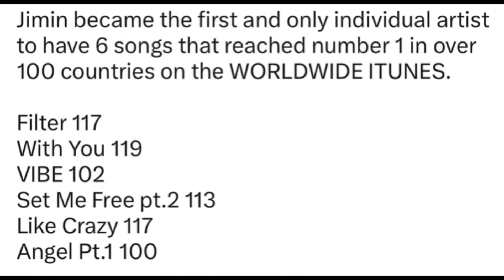Jimin 1st & ONLY Individual Artist to have 6 songs reach #1 in over 100 countries in ITUNES HISTORY!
Jimin became the first & only individual Artist to have 6 songs that reached #1 in over 100 countries on the WORLDWIDE ITUNES in HISTORY! 👏🎉

Filter 117
With You 119
VIBE 102
Set Me Free pt.2 113
Like Crazy 117
Angel Pt.1 100